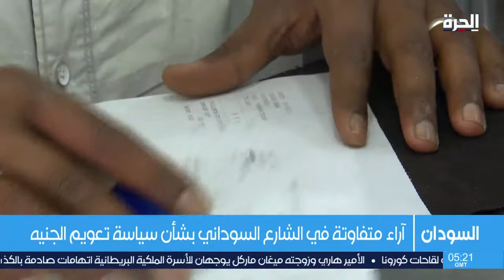مبادرات شعبية في السودان لمحاولة إنقاذ العملة المحلية